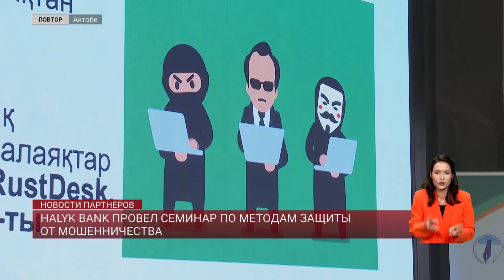Halyk Bank провел семинар по методам защиты от мошенничества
Журналисты Актобе смогли повысить свою финансовую грамотность и усовершенствовать свои знания.  HALYK BANK  выступил инициатором в регионе обучающего семинара. Это уже не первое подобное мероприятие, проводимое финансовой организацией. Банк, который ставит безопасность своих клиентов на первое место, решил провести семинар-тренинг для журналистов по информированию общественности.